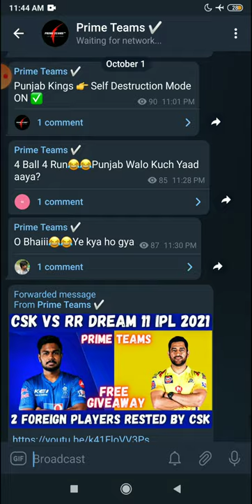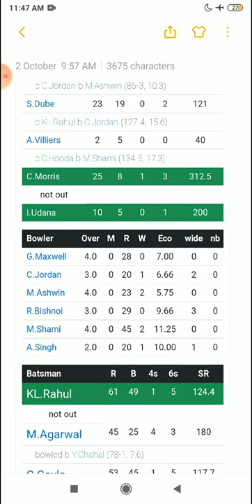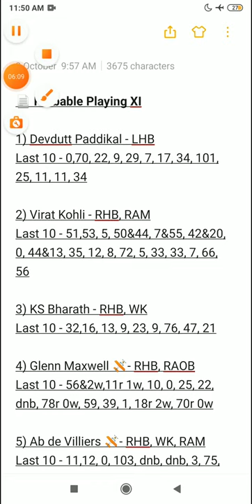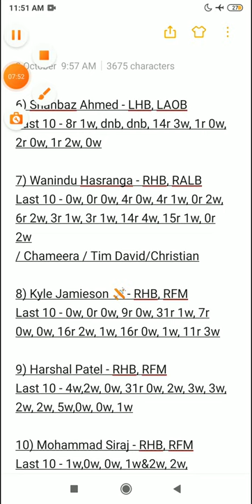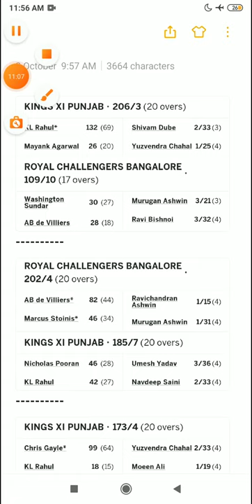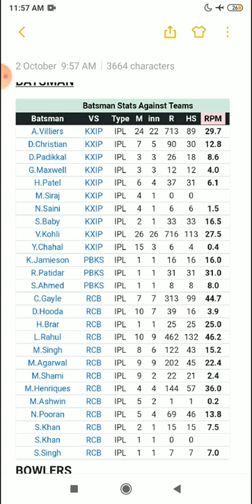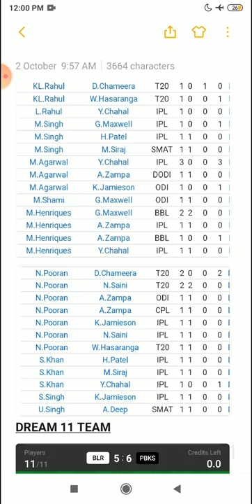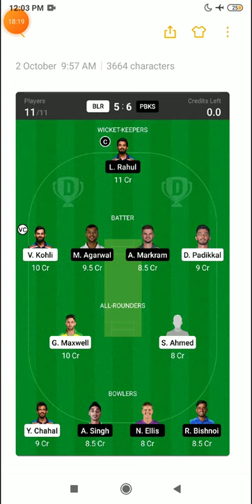RCB vs PBKS dream11 Team | RCB vs PBKS dream11 Prediction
About This Video : This video is all about RCB vs PBKS Dream11 Prediction. I am going to tell you some big news regarding Royal Challengers Bangalore vs Punjab Kings IPL match. in this video I am going to talk about BLR vs PBKS Dream11 Match venue, Pitch Report, Players, Grand League Tips, Small League Tips, GL Teams, SL teams, Many Other Things.

Prime Teams Does Not Promote any App and Not Liable for any Profit or Loss Which may Arise from These Apps. This Game involves an element of financial risk and may be addictive, Please Play Responsibly and at your own risk. Dream11 is a Fantasy Sports Gaming Platform in India Which is Very Famous and assures 100% Legality. This Video is Just for Knowledge Purpose. ➖➖➖➖➖➖➖➖➖➖➖➖➖➖➖➖➖➖➖➖➖➖➖